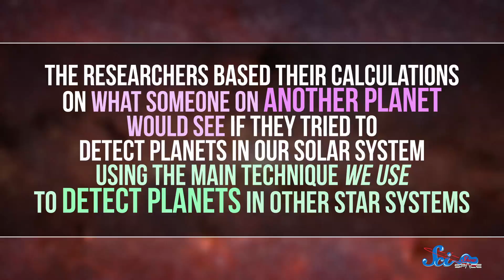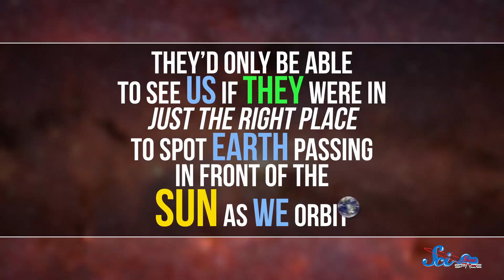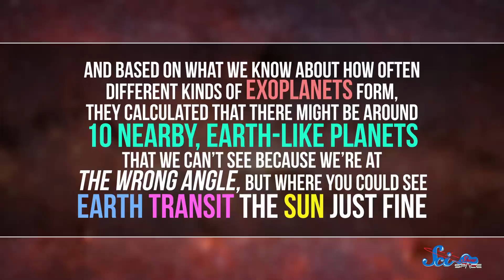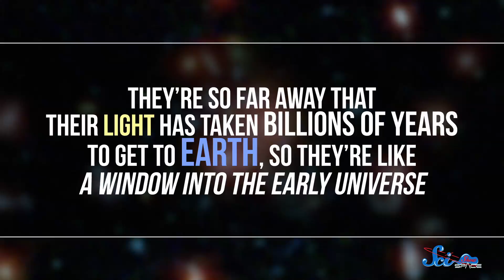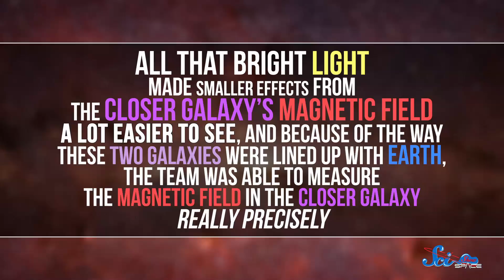Would Aliens Be Able to See Earth?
Scientists have worked out how likely it is that distant planets can see earth, and we are learning new ways to study the magnetic fields of galaxies.